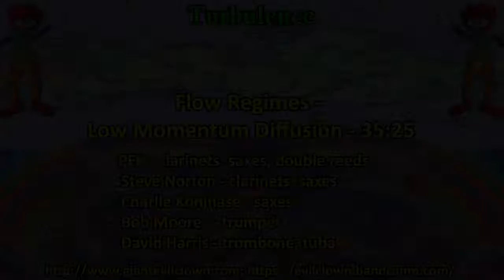Turbulence Flow Regimes Low Momentum Diffusion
Turbulence
Flow Regimes - Low Momentum Diffusion

Lily Pad, Cambridge MA - October 27, 2015

PEK - saxophones, clarinets, double reeds, tromboon,
          tarogato, aquasonic, game calls, metal, voice
Bob Moores - trumpet
Steve Norton - saxophones, clarinets
Charlie Kohlhase - saxophones
Dave Harris - tuba, trombone